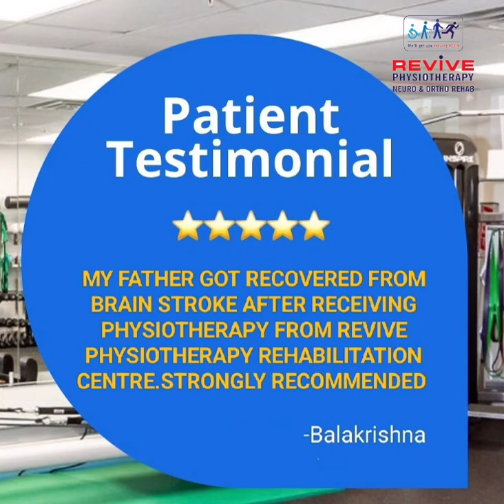TESTIMONIALS FOR REVIVE PHYSIOTHERAPY REHABILITATION CENTRE KPHB HYDERABAD INDIA 9885982698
🌟 Welcome to REVIVE PHYSIOTHERAPY & REHABILITATION CENTRE 🌟

📞 FOR APPOINTMENTS: 9️⃣8️⃣8️⃣5️⃣9️⃣8️⃣2️⃣6️⃣9️⃣8️⃣
📍 Plot No. 11, HIG, S.R. Meridian, 5th Phase, Lodha Road, KPHB, Hyderabad, Telangana - 500072.

🏆 India’s Best Physiotherapy Rehabilitation Centre 🏆

Take a virtual tour of REVIVE PHYSIOTHERAPY REHABILITATION CENTRE, the world’s most advanced rehabilitation center located in KPHB, Hyderabad. 🏥

At REVIVE, our expert neurophysiotherapists are dedicated to helping patients regain independence through cutting-edge rehabilitation techniques and advanced neuro robotics.

We specialize in treating:

 🧠 Head injuries
 🧠💔 Brain stroke
 🦽 Spinal cord injuries
 👶🧩 Cerebral palsy
 🧠✨ Neuropathies and more.

🚀 Why Choose REVIVE?
With over 200,000+ patients treated, we are proud to be renowned for offering the highest quality rehabilitation services. Our expert physiotherapists use state-of-the-art technologies combined with compassionate care to ensure the best possible outcomes for our patients.

💪 Expertise, Innovation, and Compassion – that’s what drives us at REVIVE.